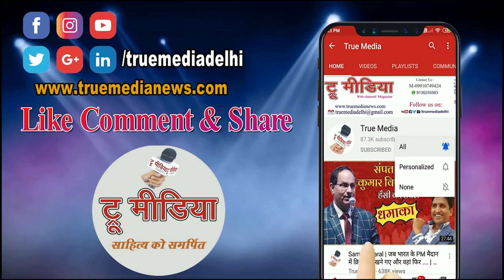जितेंद्र सिंह शंट्टी और पहला कोरोना: एक अनकही कहानी- Jitender Singh Shunty Podcast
written consent.